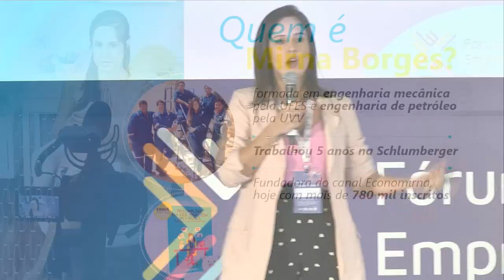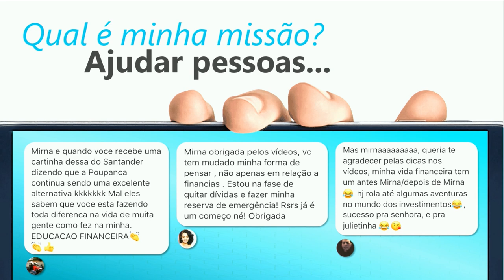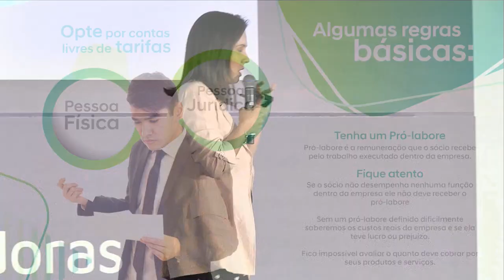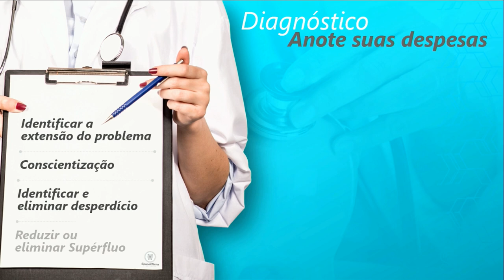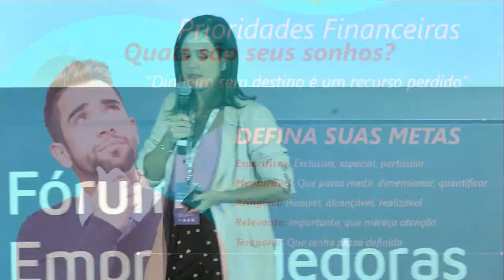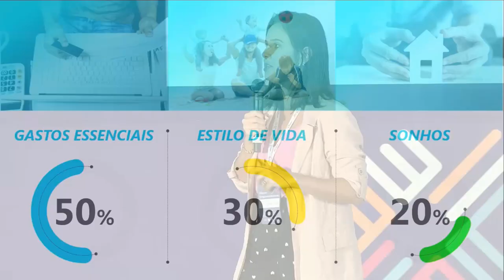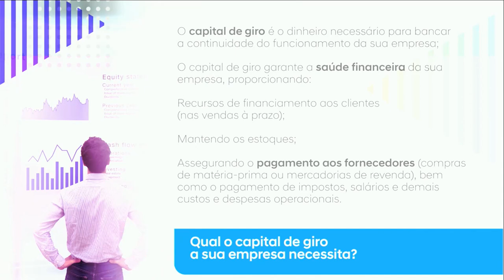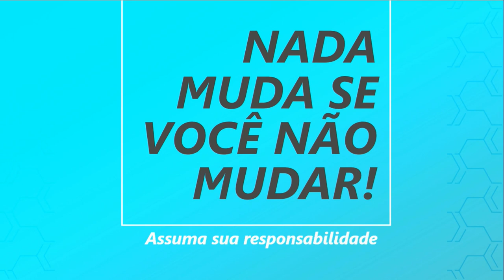8º Fórum Empreendedoras Palestra "Regras de ouro do sucesso financeiro empreendedoras" Mirna Borges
Palestra com dicas e orientações sobre finanças, investimentos e economia.
Mirna Borges é capixaba, engenheira mecânica formada pela UFES, Coach Financeira pelo Instituto Coach Financeiro e Educadora Financeira formada pela DSOP. Criadora do canal EconoMirna no YouTube e desde 2016 tem a missão de levar educação financeira para todo o país com uma linguagem simples e descontraída, descomplicando o mundo das finanças para jovens e adultos.